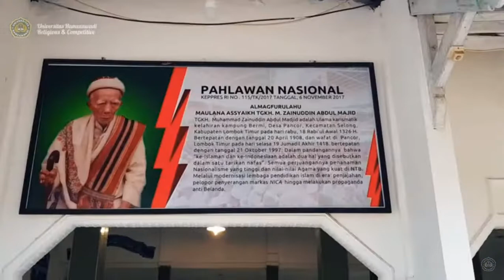Lagu Mars NWDI Cipt. TGB DR..M. Zainul Majdi.,MA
Lagu Mars NWDI Cipt. DR. TGB.M. Zainul Majdi.,MA dinyanyikan oleh santriwati Pondok Pesantren Modern Nurul Haramain NW Bogor.